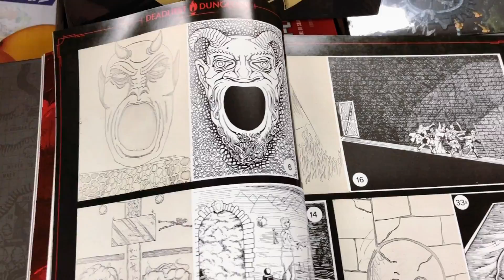D&D Art and Arcana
Dungeons and Dragons is the most iconic and pervasive gaming franchise in the world. It is a seminal RPG (role-playing game) and the inspiration for video games like World of Warcraft and Zelda, fantasy art, and countless other facets of geek culture.

This officially licensed illustrated history provides an unprecedented look at the visual evolution of the game, showing its continued influence on the worlds of pop culture and fantasy. It features more than 700 pieces of artwork--from each edition of the game's core books, supplements, and modules; decades of Dragon and Dungeon magazines; classic advertisements and merchandise; and never-before-seen sketches, large-format canvases, rare photographs, one-of-a-kind drafts, and more from the now-famous designers and artists associated with the game. The superstar author team gained unparalleled access to the archives of Wizards of the Coast and the personal collections of top collectors, as well as the designers and illustrators who created the distinctive characters, concepts, and visuals that have defined fantasy art and gameplay for generations.

This is the most comprehensive collection of D&D imagery ever assembled, making this the ultimate collectible for the game's millions of fans around the world.